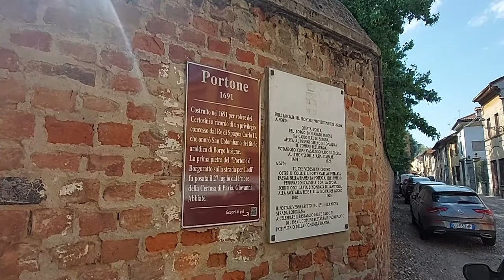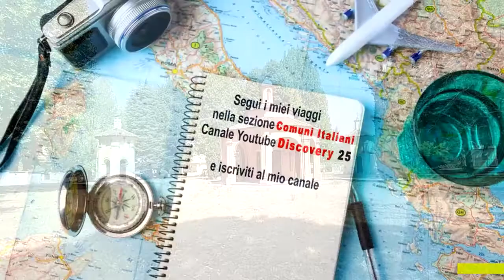San Colombano al Lambro (MI)